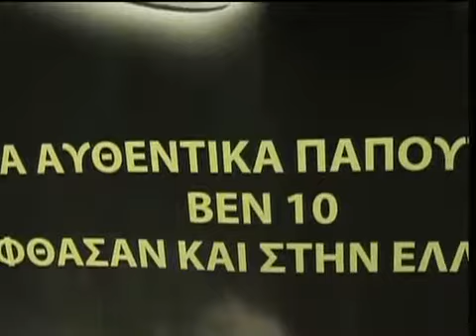dolce vita junnior accessories.flv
giwrgos sarigiannidis stojunnior accessories